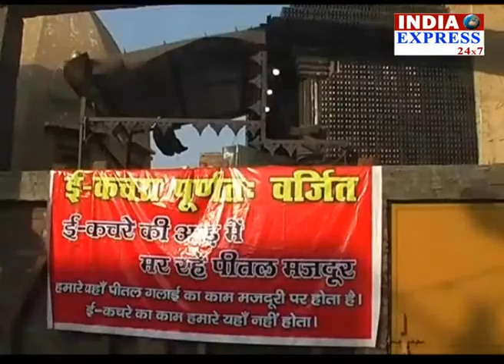moradabad- Bronze cargo will not celebrate Holi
क्लिक आपका साथ हमारा...अब एक क्लिक पर जुड़िए पूरी दुनिया की हर छोटी-बड़ी उन खबरों से, जिनसे अब तक आप थे दूर...अब हर खबर को मुद्दा हम बनाएंगे...बस देश-दुनिय की तमाम खबरों से जुड़े रहने के लिए हमारे  चैनल करे Subscribe